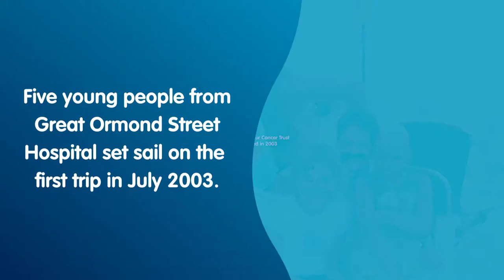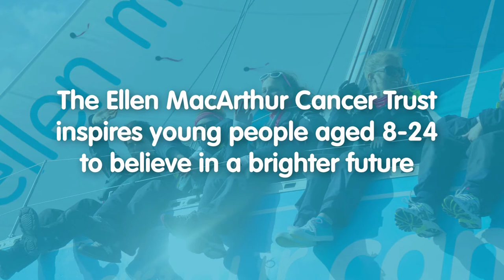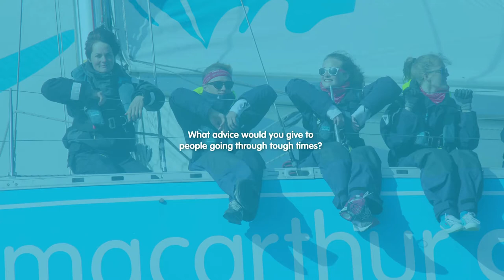Meet Ellen MacArthur 👋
Ever wondered what inspired Dame Ellen MacArthur to set up the Trust? Get to know our founding patron, hear tales from her Vendée Globe solo round-the-world sailing adventure and learn how the Trust uses sailing as a vehicle to inspire young people to believe in a brighter future.